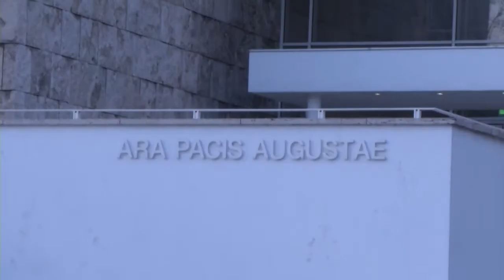Premiati i vincitori della prima edizione del bando "Roche per la ricerca"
Roche rinnova il proprio impegno a sostegno alla Ricerca scientifica indipendente dando il via alla seconda edizione di “Roche per la Ricerca”, un Bando finalizzato al finanziamento di 8 progetti di ricerca che favoriscano un approccio personalizzato della terapia grazie all’impiego di marcatori biomolecolari.

L'iniziativa è stata presentata  a Roma nella suggestiva cornice dell'Ara Pacis.

L' evento è stata anche l'occasione per premiare i vincitori della prima edizione del bando.